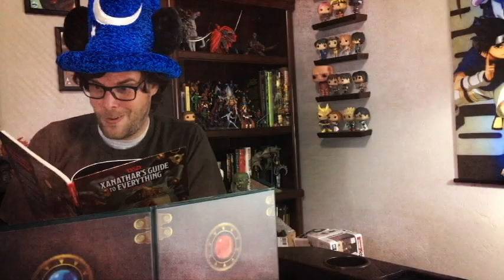90 Second Nerd: Captain Marvel Trailer Reaction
The new Captain Marvel Trailer dropped today! Have you watched it yet!? Here's our reaction!